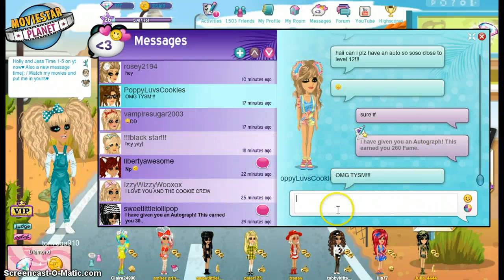♥Enter My Q&A Artbook While Theres Space!♥